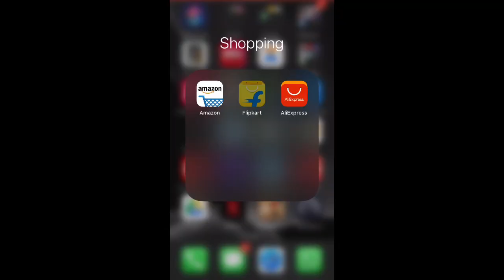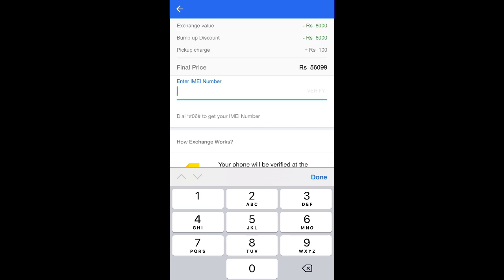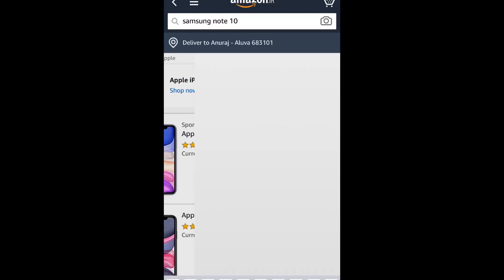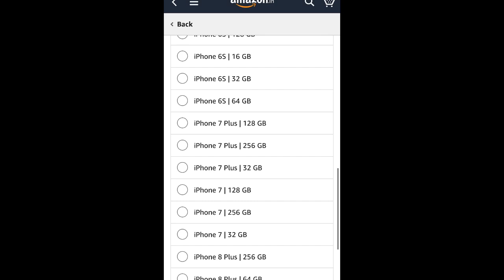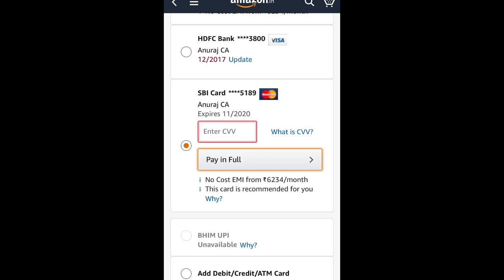Online എങ്ങനെ പഴയ ഫോൺ മാറ്റി വാങ്ങാം !! How can you buy new phone by exchanging your old phone ?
Hello Friends,

This video will guide you through the process of buying new phones by exchanging your old phones.